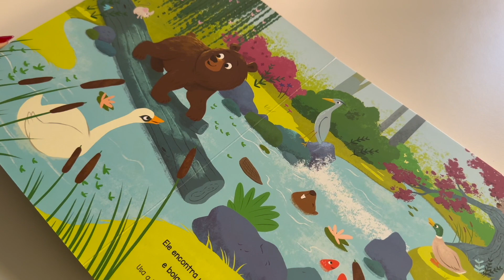Lanterna Mágica! Animais da Floresta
Livro com lanterna para explorar e encontrar as figuras de animais escondidas.